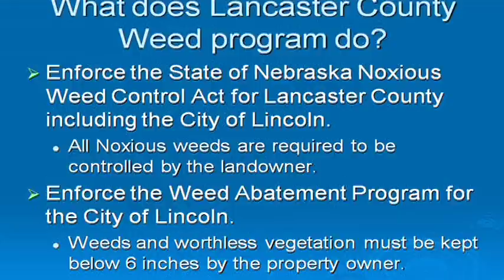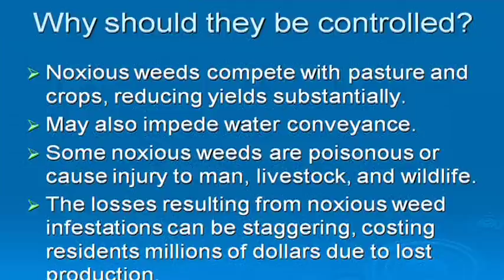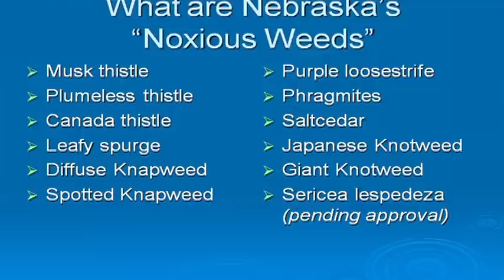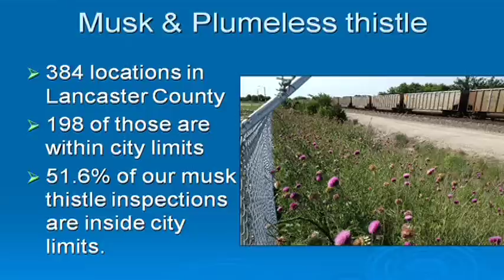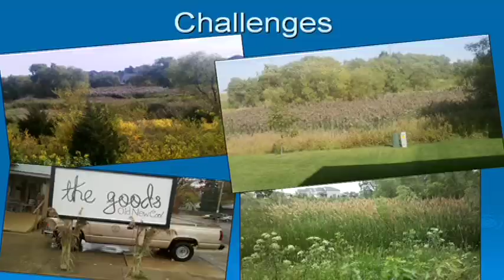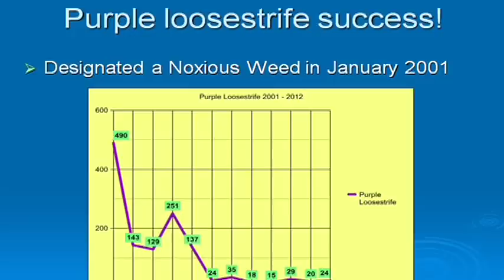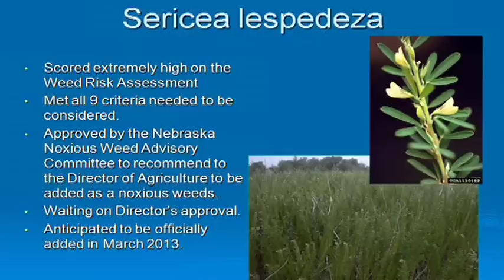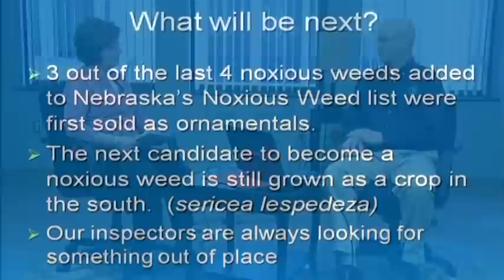County Connections: WEED Control